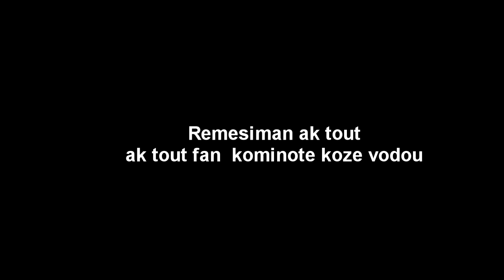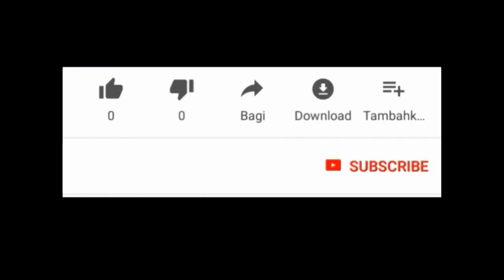VINI KONNEN NAN KI NIVO CHANEL YE NAN NIVO MISTIK AK ABONE EPI BAWWW MEN WONGA MEN MAJI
SE OU MENM LI MENM NOU MENM MW MENM KI FE NOUN LA JODIA AN NOU METE MEN NAN POU ALE PI DEVAN KOTE NOU AP LEVE  VWAL AK RIDO BARE TOUT SEKRE NAN VODOU A AK YON PATI NAN MISTIK PEYI A ALASO ALASO ALASO POU YON LOT VODOU  POU YON LOT SOSYETE  YON LOT PEYI AYITI  TOMA